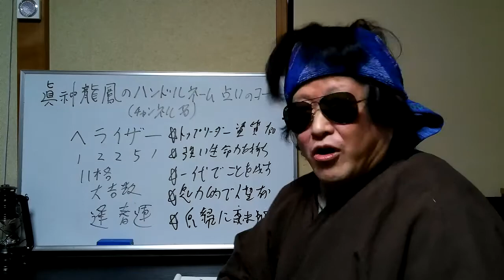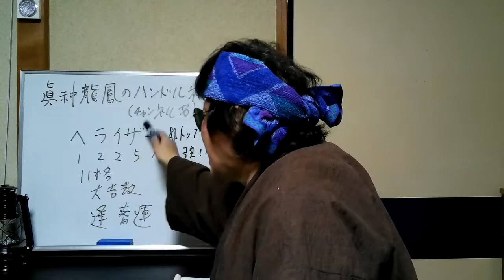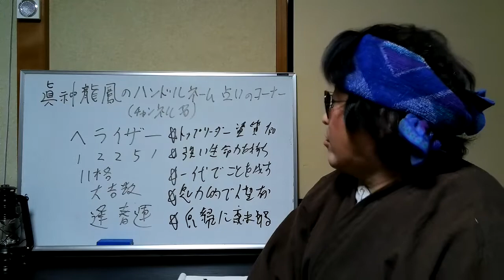真神龍鳳のハンドルネーム占い！ヘライザーさん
今回は、
ヘライザーさんのハンドルネーム占いです～

悪の秘密ぼっち「ヘライザー」YouTuberと時事ネタさんのチャンネル

ハンドルネーム占い受付中～ご希望の方はコメント欄に～

ヘライザー 悪の秘密ぼっち「ヘライザー」YouTuberと時事ネタ＃姓名判断＃ハンドルネーム占い＃チャンネル名占い